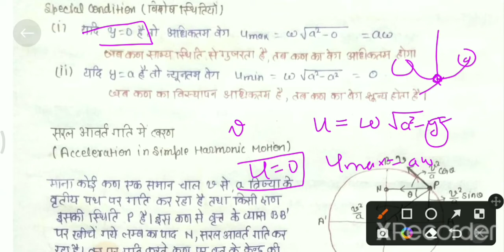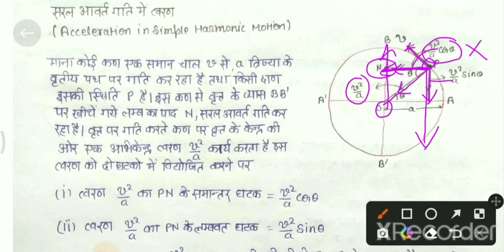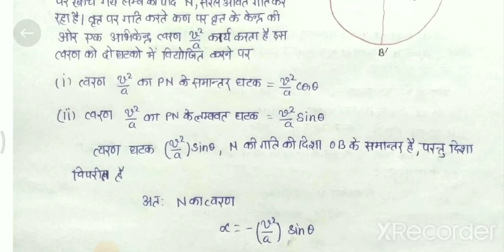सरल आवर्त गति (simple harmonic motion)2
physics for class 11th